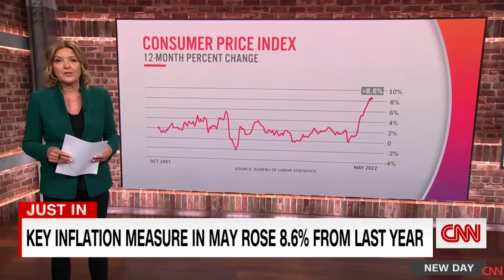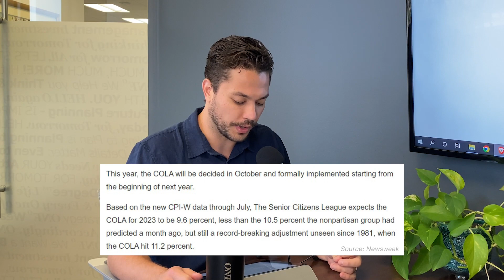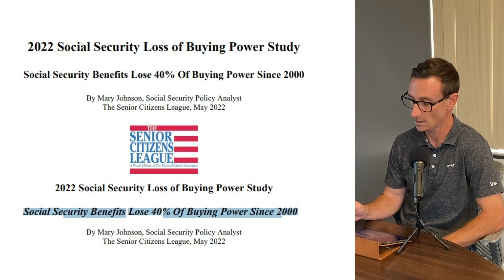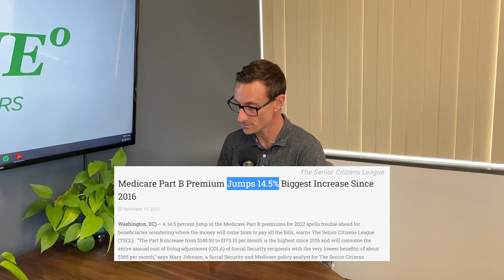Social Security Increase for 2023 (What Retirees Should Know)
Security is set to increase in 2023.

But the reality is that Social Security's buying power has plunged over the decades due to inflation.

Today Alex & Anthony Discuss how to make a plan for that inflation gap in your retirement income.

0:00 Social Security set to Increase in 2023 due to inflation
0:16 What retirees should know
1:08 +$1,800 increase for the average Social Security earner
1:28 Actual announcement October 13th
2:28 Does SS historically keep up with inflation? (Nope)
3:25 Medicare premiums jump 14.5%
3:54 3 ways to plan for Social Security not being enough